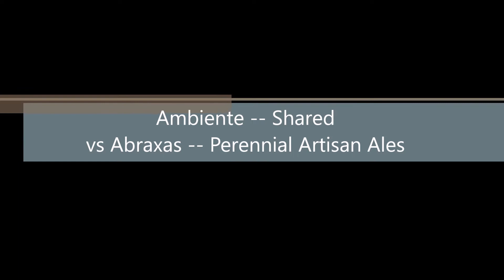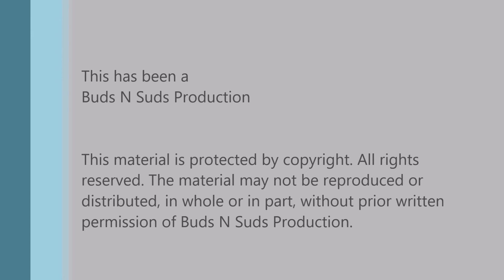Ambiente -- Shared vs Abraxas (2018) -- Perennial Artisan Ales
Episode 644: Ambiente -- Shared vs Abraxas (2018) -- Perennial Artisan Ales

Ambiente  is the Vibes base beer infused with TCHO cocoa nibs, Madagascar vanilla beans, cinnamon sticks and ancho chiles. We put it up against Abraxas and it was no contest. Ambiente
 was the clear winner. Thanks Bryan and Katie for sharing this one.

Ratings:
Adam  4.5+/5
Bryan  4.5+/5

Info:
13% ABV, ? IBU